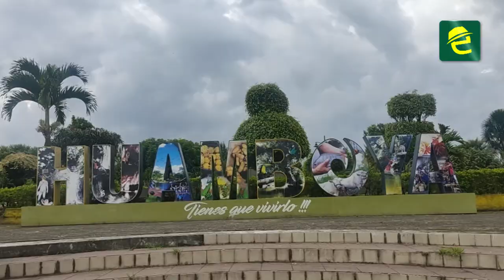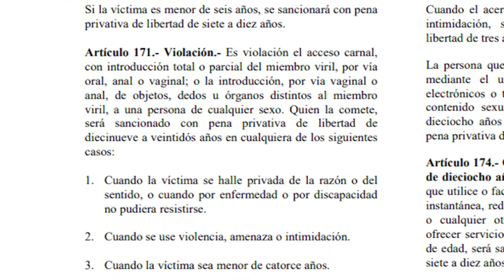Indignación en Morona Santiago tras conocer que profesor abusó a niña en una escuela de Huamboya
[ATENCIÓN] INDIGNANTE: MoronaSantiago, en una comunidad del cantón Huamboya un profesor habría abusado sexualmente de una niña de siete años. Su madre pide justicia ❗

Morona Santiago es la segunda provincia a nivel nacional con el mayor incidencia en este tipo de delitos, La Unidad Judicial Especializada contra Niños, Niñas, Adolescentes y Mujer en el año 2021 registró 1.800 causas ingresadas.